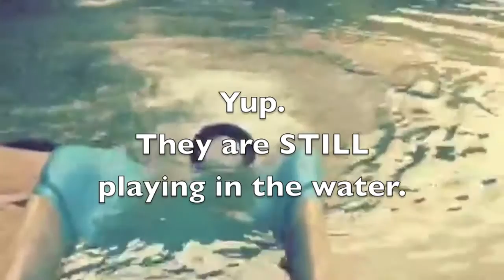Happy Tube at Schlitterbahn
Ever wonder what the tubes do after you leave Schlitterbahn? Rare behind the scenes footage captured by Tracey Nefford, Tube Hunter.